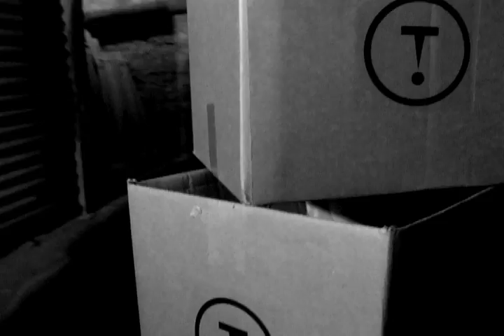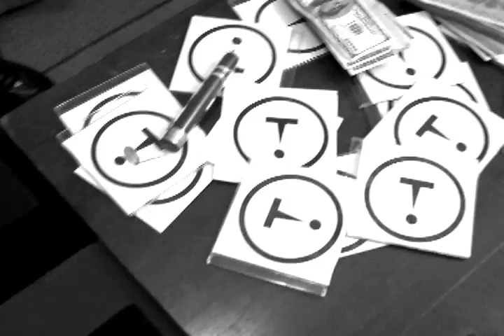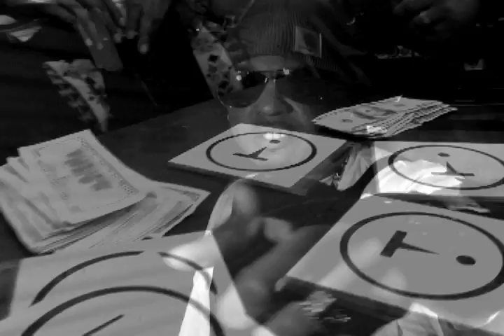I wanna Rock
From the Producer of Twista's Kamakazi album and Keyshia Cole's Trust single, Toxic brings you his latest banga "I Wanna Rock" ( a Toxic Production Remix). Toxic flows on his newest video while introducing other members of his notorious Toxic Production Squad. This video was Directed by Trenton "TC" Carson

Trenton Carson Productions LLC (TC Productions)